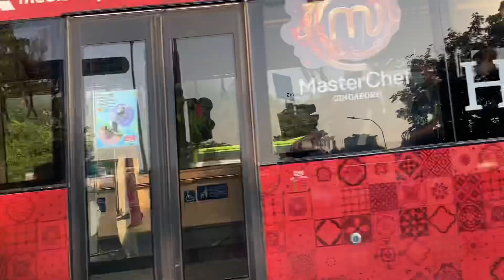NDP 2022 Bus Editon V2